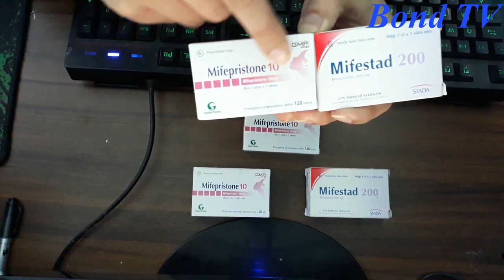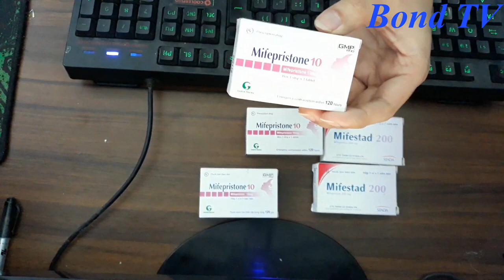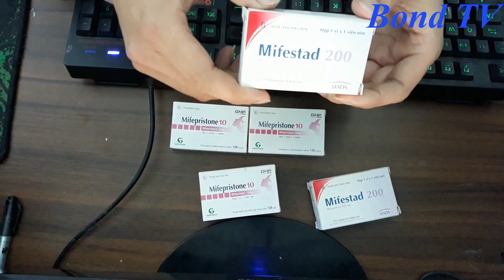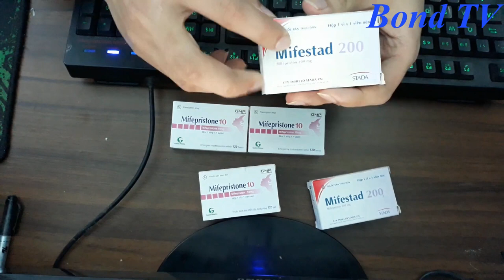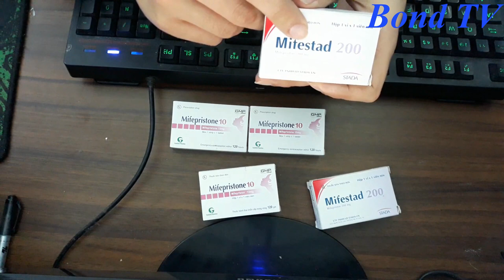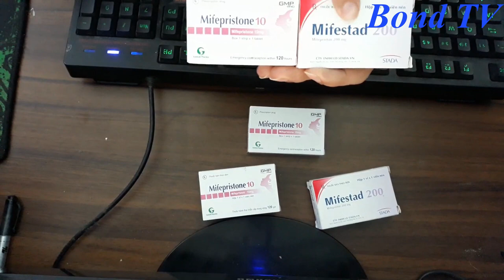Hướng dẫn sử dụng Thuốc Tránh Thai - Phá Thai Mifepristone 10mg - Mifepristone 200mg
Hướng dẫn sử dụng Thuốc Tránh Thai - Phá Thai Mifepristone 10mg - Mifepristone 200mg ( Mifestad 200 )
Xin Chào tất cả các bạn. hôm nay mình xin giành chút thời gian để nói về những lưu ý và cách dùng Thuốc Mifepristone 10mg tránh thai khẩn cấp và Mifepristone 200mg Phá thai dưới 7 tuần.
Đầu tiên mình xin nói luôn là mình không khuyến khích các bạn dùng 2 loại thuốc này, nhưng nếu trường hợp bắt buộc thì muốn hay không muốn chúng ta vẫn phải dùng.
Vậy khi mua về rồi hoặc uống rồi mà có những băn khoăn lo lắng hay chưa biết cách sử dụng thì mình xin hướng dẫn như sau.
1 là phân biệt giữa 2 loại thuốc cùng thành phần nhưng khác hàm lượng.
 - Giờ mình xin nói về thuốc tránh thai khẩn cấp trước Mifepristone 10mg
xin bỏ qua vấn đề chuyên môn về dược động học của thuốc vì video này nhằm hướng dẫn và giải đáp thắc mắc cơ bản của người dùng.
Mifepristone 10mg hay còn gọi là tránh thai khẩn cấp sau khi giao hợp bị nhỡ hoặc sự cố do rách bcs… thì nên dùng trong 120h sau khi giao hợp các bạn uống càng sớm thì hiệu quả càng cao. Nhưng nên lưu ý những điều sau đây:
1 là thuốc vẫn có sác suất dính bầu ( tức là hiệu quả chỉ đạt khoảng 95% và phụ thuộc vào thời gian bạn uống thuốc sau khi giao hợp )
2 là nếu các bạn chưa chồng con hoặc có chồng con rồi mà còn muốn sinh đẻ tiếp thì mình khuyến cáo không nên lạm dụng thuốc ( và đặc biệt là 1 tháng không dùng 2 viên tức là 2 lần  uống Mifepristone 10mg) còn vì sao các bạn có thể tìm hiểu hoặc liên hệ trực tiếp với mình.
- Giờ nói về thuốc Mifepristone 200mg hay còn gọi là thuốc phá thai
Thuốc phá thì thường các phòng khám phụ sản hoặc các chuyên khoa sản hay sử dụng cho thai phụ dưới 7 tuần tuổi. ( đại loại là khi các bạn thấy chậm kinh thử que 2 vạch uống là đẹp )
Cái này thì thường các bạn đi mua cũng sẽ được hướng dẫn khá chi tiết và đầy đủ, nhưng đôi khi mua về lại lo sợ không dám uống hoặc quên mất cách sử dụng thì mình xin hướng dẫn như sau.
đầu tiên các bạn uống 1 viên Mifepristone 200mg ( các bạn hãy coi viên này là viên phá nhé, nó sẽ hủy thai )
sau đó 2 hôm sau hoặc gọi là 48h các bạn uống 2 viên Misoprostol 200 mcg ( nó khác viên Mifepristone 200mg nhé khéo nhìn nhầm, Misoprostol 200 mcg là thuốc tăng co bóp giúp đẩy thai ra ngoài nhanh và sạch nhất nên các bạn có thể uống ngày 3 lần Sáng, Trưa, Tối mỗi lần 2 viên Misoprostol 200 mcg) vậy là ok nhưng nên lưu ý những điều sau.
-1 là uống xong nó sẽ đau bụng 1 chút ( mà cái đau bụng này mình thấy người đau ít người đau nhiều )
-2 là nếu sau uống thuốc 10 ngày vẫn ra huyết  hoặc sau 7 ngày vẫn ra nhiều thì nên đi kiểm tra lại.
-3 là sau 10 ngày mua que thử về thử lại nước tiểu vào buổi sáng xem kết quả ( hoặc nếu có điều kiện thì nên đi siêu âm lại xem sạch sẽ chưa )
Hỗ Trợ Tư Vấn: 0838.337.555